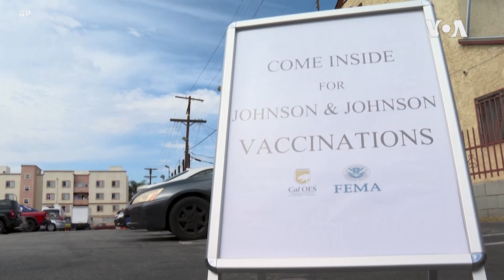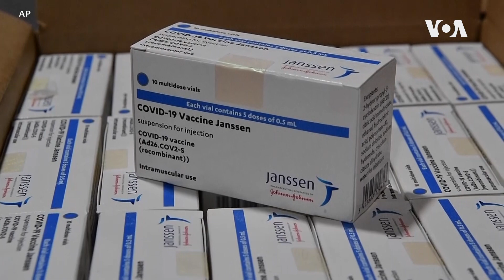ทำเนียบขาวประกาศแผนสิทธิประโยชน์ทางภาษี หนุนฉีดวัคซีนโควิด 200 ล้านโดส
ทำเนียบขาวเดินหน้าความพยายามส่งเสริมให้ประชาชนเข้ารับการฉีดวัคซีนโควิด-19 ให้เป็นไปตามเป้า 200 ล้านคนภายใน 100 วันแรกหลังประธานาธิบดี โจ ไบเดน เข้ารับตำแหน่ง ด้วยข้อเสนอสิทธิประโยชน์ทางภาษีให้กับธุรกิจเอกชนที่อนุญาตให้พนักงานหยุดพักงานไปรับวัคซีนโดยยังได้รับค่าจ้างตามปกติ